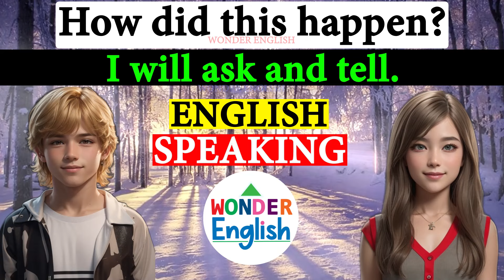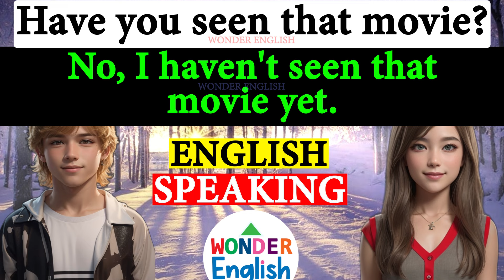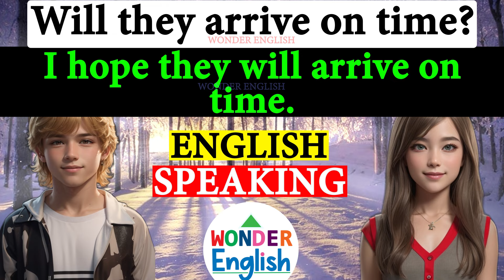📖 Daily Conversation 🔥Improve English Speaking Skills / Ways to practice English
100 common English conversation
100 most common words in English